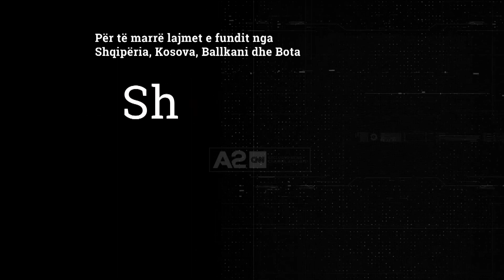Daçiç: Ballkani i Hapur ishte propozim i Serbisë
Ballkani i Hapur ishte një iniciativë e propozuar nga Serbia. Konfirmimi vjen nga kryetari i Kuvendit i këtij shteti, Ivica Daçiç, i cili nënvizon se ky fakt shqetëson disa vende që e kundërshtojnë nismën rajonale. “Mendoj se është një ide që mund t'i shqetësojë vetëm ata që janë kundër bashkëpunimit, të cilët janë më shumë për konflikte, ndasi dhe kontradikta në vend të nevojës për një jetë të përbashkët”, thekson kryeparlamentari serb.